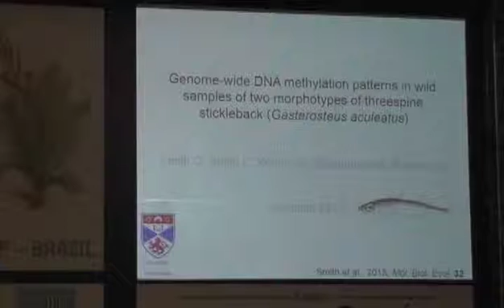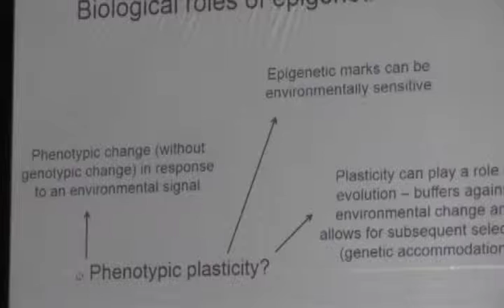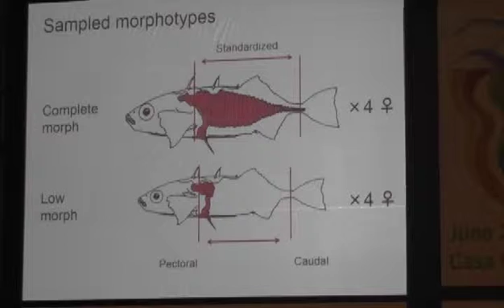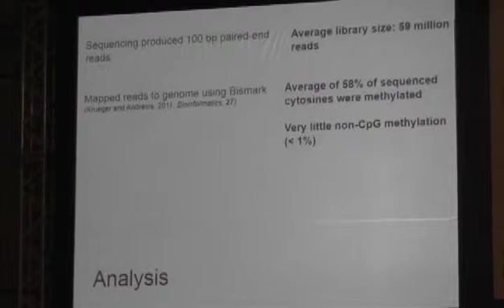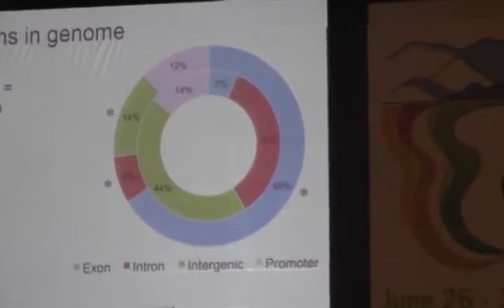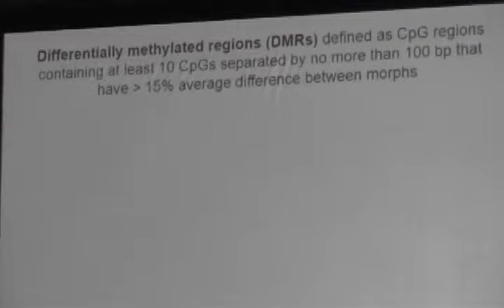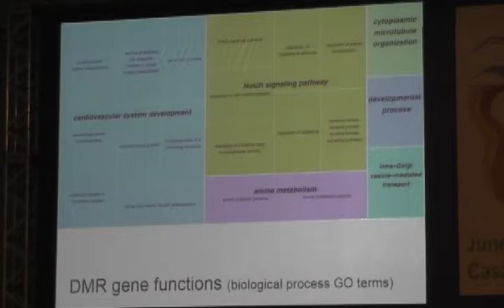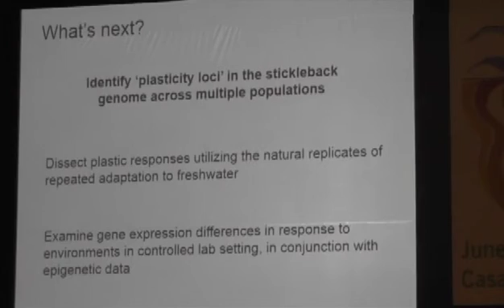Smith: Genome‐wide DNA methylation patterns in wild samples of threespine stickleback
Presentation by Gilbert Smith
Genome‐wide DNA methylation patterns in wild samples of two morphotypes of threespine stickleback (Gasterosteus aculeatus)
SSE symposium - Epigenetics and Evolutionary Processes
Evolution 2015